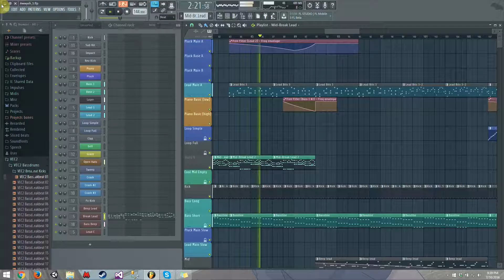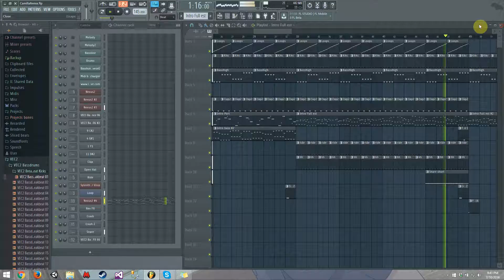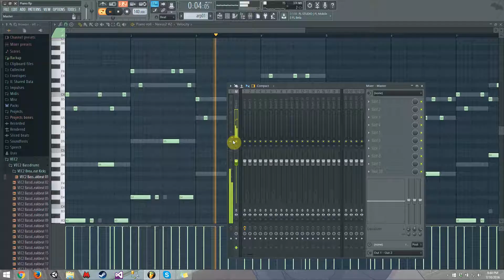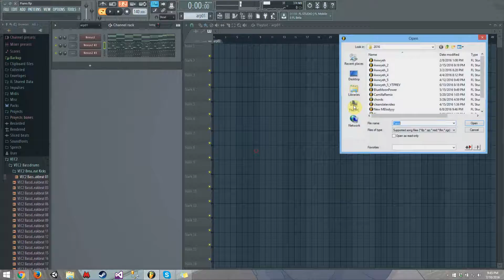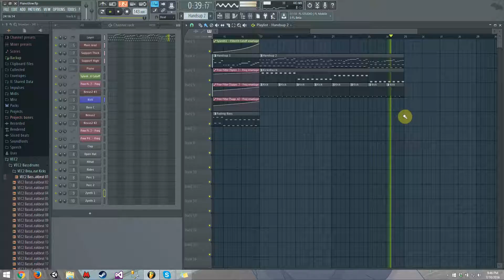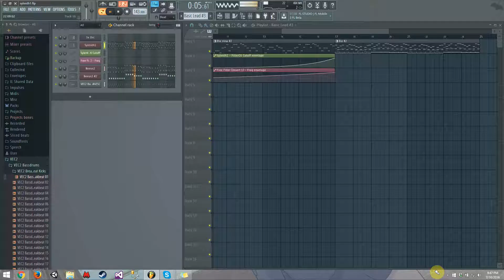Projects of 2016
All the finished and unfinished projects I have worked on in 2016 so far!